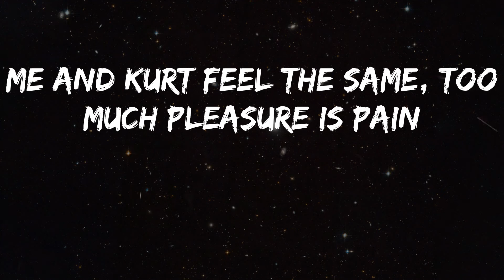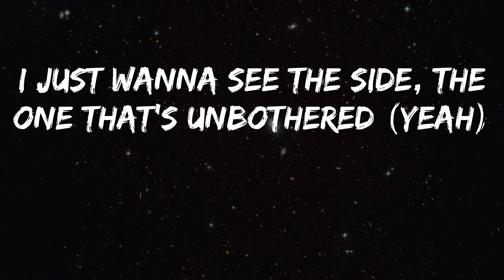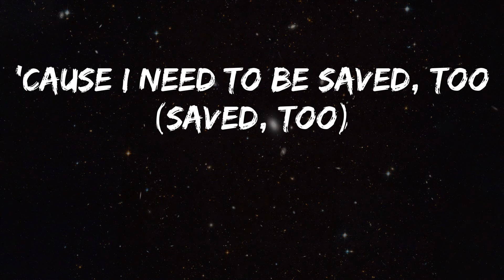Post Malone - Goodbyes (Lyrics)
Song: Goodbyes - Post Malone
Hope you enjoy Goodbyes as much as i do

She need something to change, need to take off the edge
But you don't got shit to say
There's no way I can save you (save you)
And my fingertip stained, looking over the edge
Say you needed this heart and you got it (got it)
And we wouldn't let go and we lost it (lost it)
I want you out of my life
My heart get possessive, it got you precise
Can you not turn off the TV? I'm watchin' the fight
I flood the garage, blue diamond, no shark
You don't need a key to drive, your car on the charger
And I don't want you to never go outside (outside)
I promise if they play, my niggas slidin' (slidin')
I'm fuckin' her, the tour bus still ridin' (ridin')